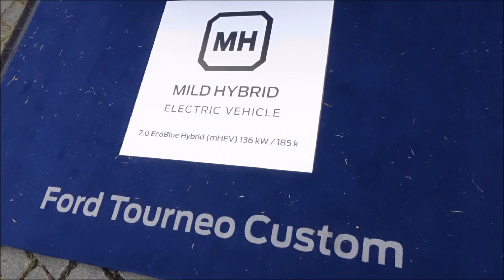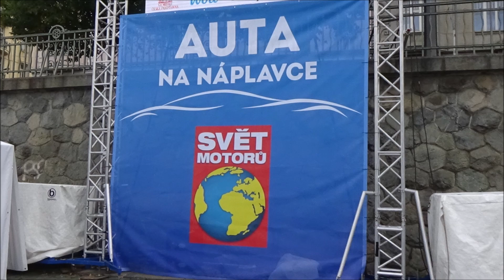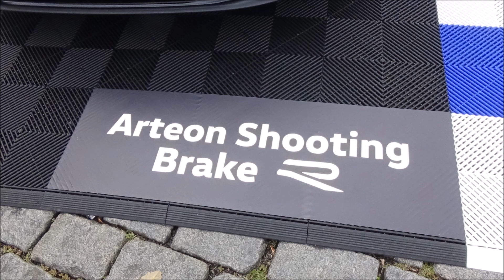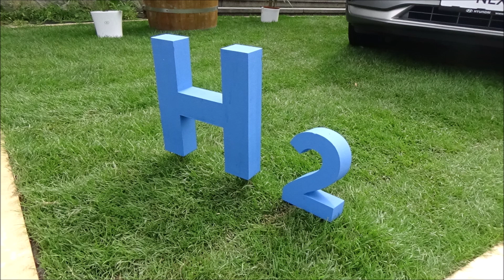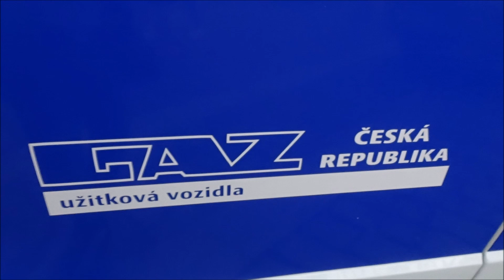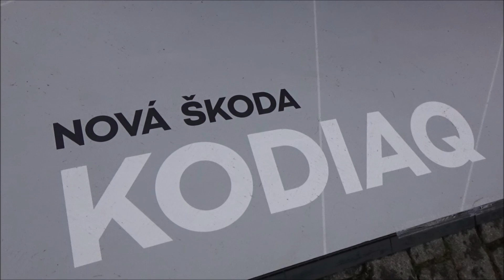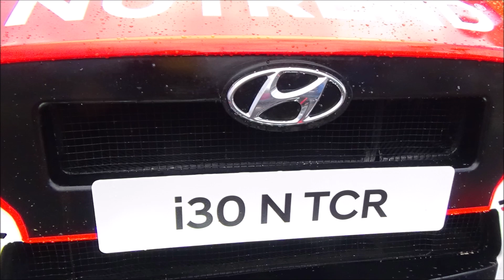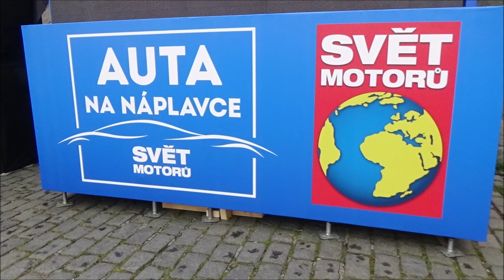Auta na Náplavce 2021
Ve dnech 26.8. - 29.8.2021 po dvou letech uspořádal časopis Svět Motorů již 4.ročník unikátní výstavy Auta na Náplavce. Výstava se opět konala na obou březích Pražské Náplavky. Letos byly k vidění značky aut jako: Ford, Škoda, Jeep, Toyota, Mitsubishi, Mercedes Benz a další. Vstup na akci byl zdarma. Letos jsem byl přítomen v pátek 27.8. a v neděli 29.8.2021.

              Topher Mohr and Alex Elena - Mr Pink